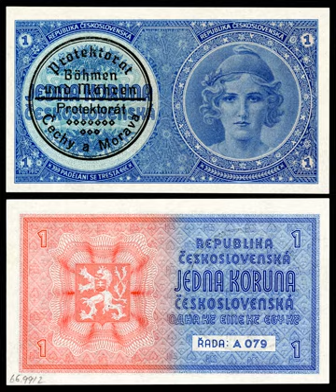Protectorate of Bohemia and Moravia | Wikipedia audio article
This is an audio version of the Wikipedia Article:
Protectorate of Bohemia and Moravia

00:01:49 1 History
00:09:12 2 Politics
00:09:39 2.1 German government
00:11:50 2.2 Czech government
00:13:46 3 Population
00:16:43 4 Administrative subdivisions
00:16:53 4.1 Protectorate districts
00:17:17 4.2 NSDAP districts
00:18:14 5 Stamps, currency, officials and documents
00:18:25 6 See also

- Socrates

SUMMARY
The Protectorate of Bohemia and Moravia (German: Protektorat Böhmen und Mähren; Czech: Protektorát Čechy a Morava) was a protectorate of Nazi Germany established on 16 March 1939 following the German occupation of Czechoslovakia on 15 March 1939. Earlier, following the Munich Agreement of September 1938, Nazi Germany had incorporated the Czech Sudetenland territory as a Reichsgau (October 1938).
The protectorate's population was majority ethnic Czech, while the Sudetenland was majority ethnic German. Following the establishment of the independent Slovak Republic on 14 March 1939, and the German occupation of the Czech rump state the next day, Adolf Hitler established the protectorate on 16 March 1939 by a proclamation from Prague Castle.
The German government justified its intervention by claiming that Czechoslovakia was descending into chaos as the country was breaking apart on ethnic lines, and that the German military was seeking to restore order in the region.Czechoslovakia at the time under President Emil Hácha had pursued a pro-German foreign policy; however, upon meeting with the German Führer Adolf Hitler (15 March 1939), Hácha submitted to Germany's demands and issued a declaration stating that in light of events he accepted that Germany would decide the fate of the Czech people; Hitler accepted Hácha's declaration and declared that Germany would provide the Czech people with an autonomous protectorate governed by ethnic Czechs. Hácha was appointed president of the protectorate the same day.
The Protectorate was a nominally autonomous Nazi-administered territory which the German government considered part of the Greater German Reich. The state's existence came to an end with the surrender of Germany to the Allies in 1945.